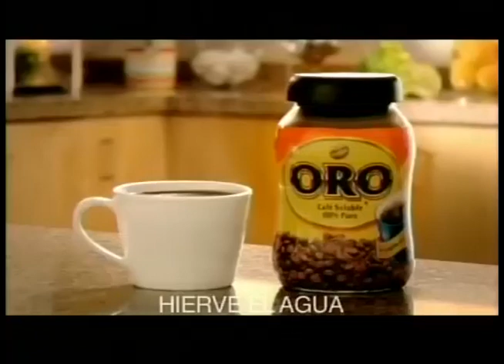Comerciales mexicanos: Cafe Oro 2008